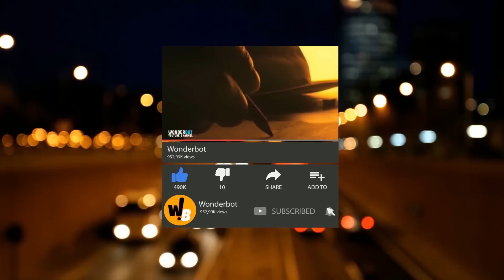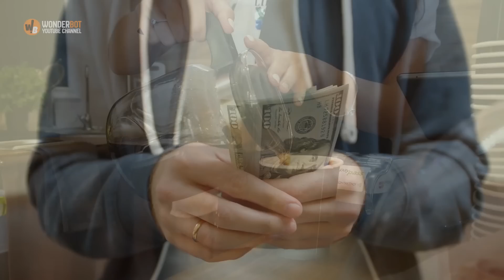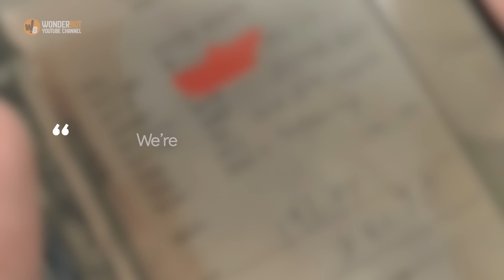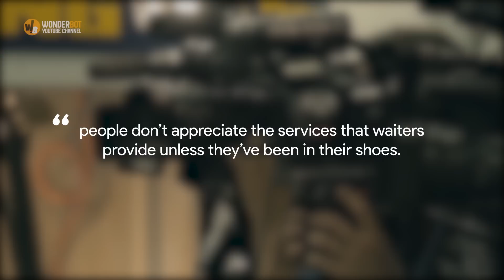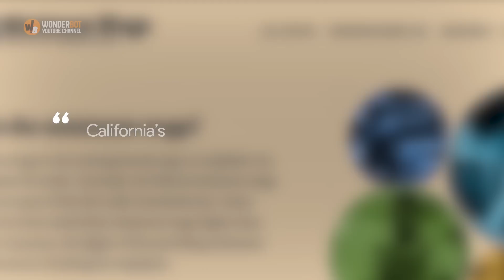Waiter Dashes After Customer Once He Reads The Note Left On Bill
Have you ever felt overwhelmed by a situation that you ordinarily would feel fine doing? That happens to many people daily, and sometimes there is nothing you can do about it. One evening in Sacramento, California, a waiter waited on a customer who would end up doing something completely unexpected. It was a busy night, and orders needed to get taken, drinks needed to get made, but everything stopped after this moment. Continue reading to find out how this story unravels and learn the astonishing twist that awaits ahead.